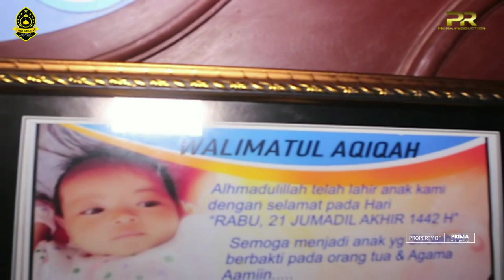HADRAH SHONAR TERBARU • KABER-ABER KA PARANTE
Video solawat terbaru dari jam'iyatul hadrah shonar padike , kaber-aber ka parante live show pada acara walimatul aqiqah .